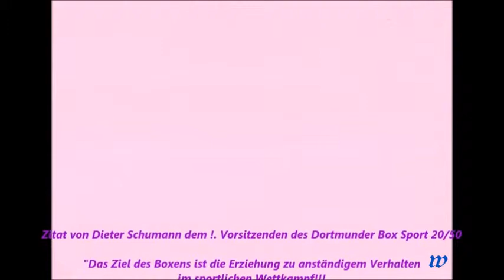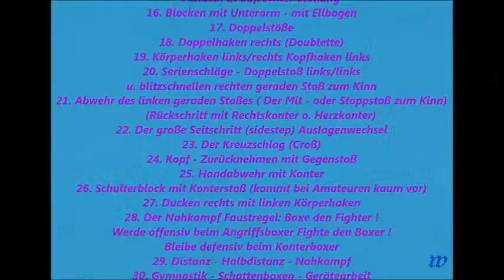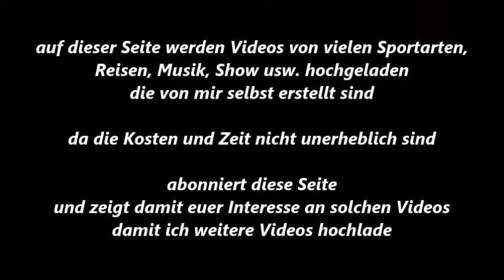191 * Der Sportler * Boxen * Dortmunder BS 20/50 * Die Boxsportschule von Dieter Schumann